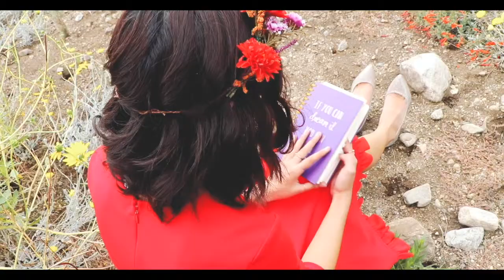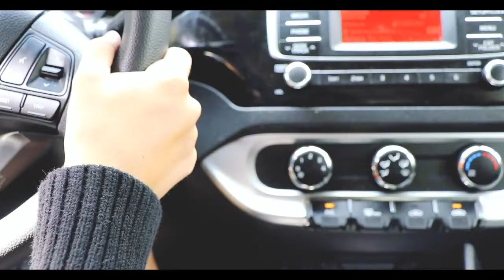Bethy- White Shadows (Official Video)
“White Shadows” a Bethy Original song
Music and lyrics written and performed by Bethy
Directed by LA film student Alli Albrecht
Mixed and recorded at the Los Angeles recording school on Sunset Blvd.

Recording Engineer: Manuel Rivas
Producer (Piano, violins): Angie Venegas
Additional Production: Daniel Espinoza
Mixing Engineer: Sagar Joshi
Mastering Engineer: Sagar Joshi

Featuring Hunter and Abbi as actors

Shout out to my dad who found this amazing location

Behind the scenes video on the recording and filming process coming 11.17.18

I am so happy to share my art with you.